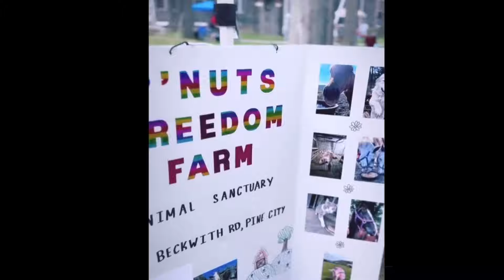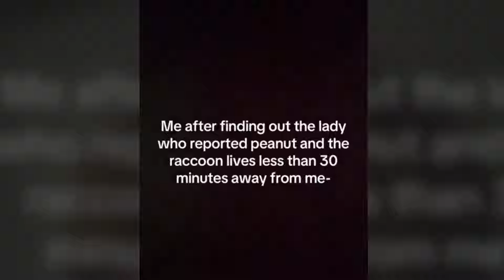The Government Assassinated Peanut The Squirrel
RIP to the intenet's favorite squirrel. This News story wasn't one I was expecting buty i felt like talking about it